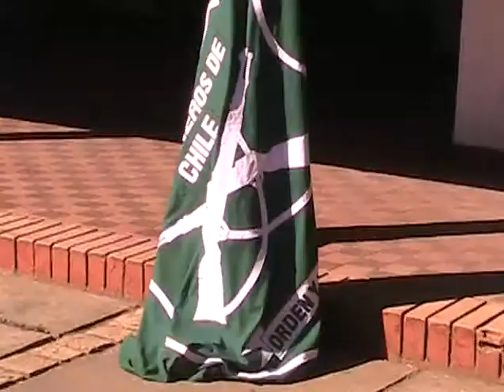noticias 15 abril canal 5tv angol